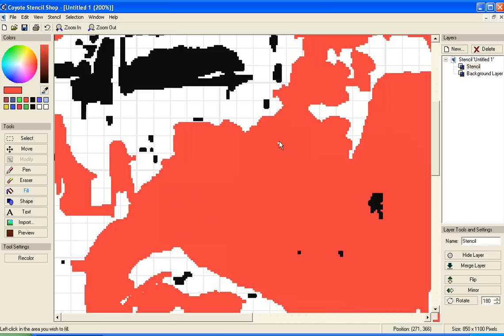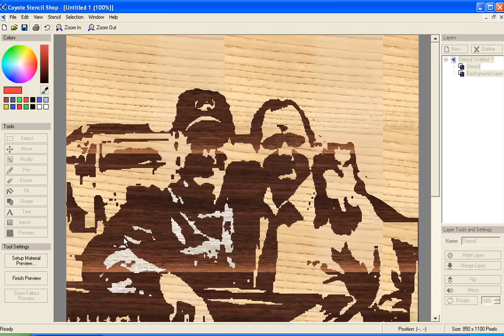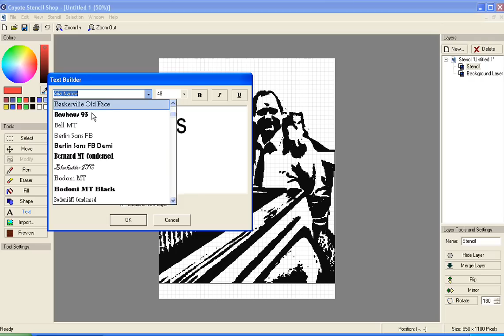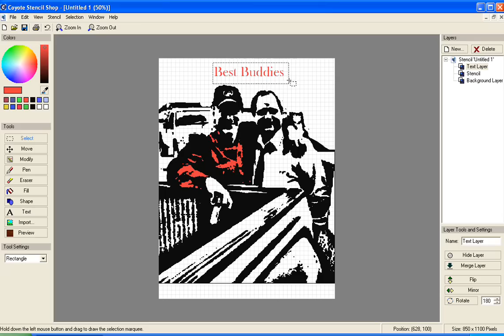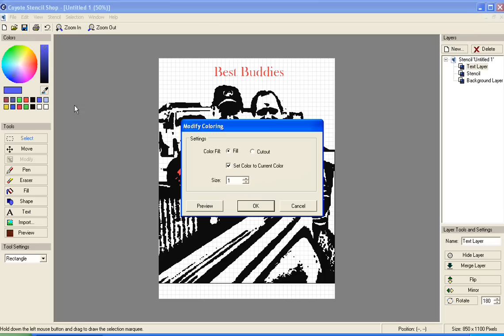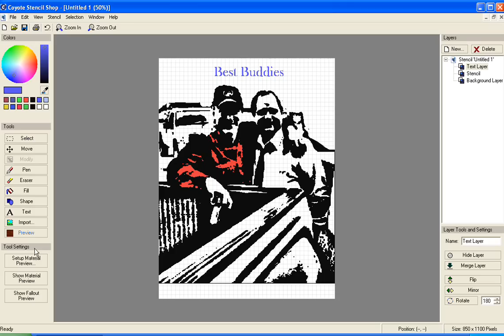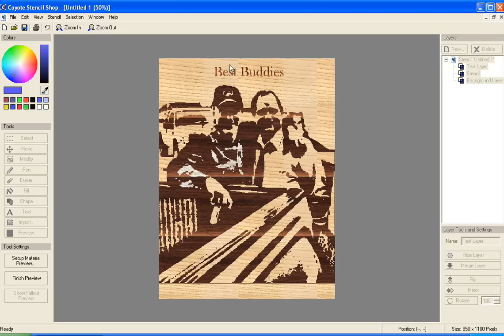Coyote Intermediate.wmv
Coyote Stencil Shop Software.  Intermediate level tools demonstrated with narration.  Includes the use of color filling techniques, and the matching process used to place wood tones and wood grain into a stencil or pattern intended for use in scrollsawing, marquetry, or intarsia projects.